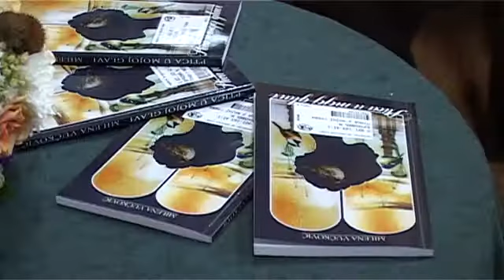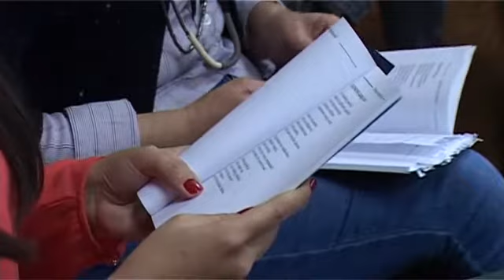07 10 promocija knjige milene vuckovic